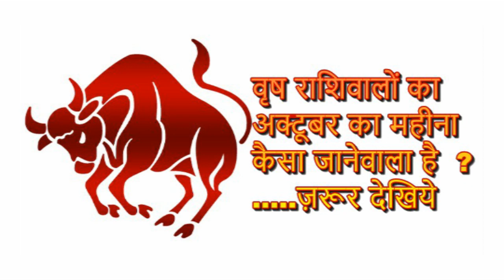वृष राशिवालों का अक्टूबर का महीना कैसा जानेवाला है ?.....ज़रूर देखिये